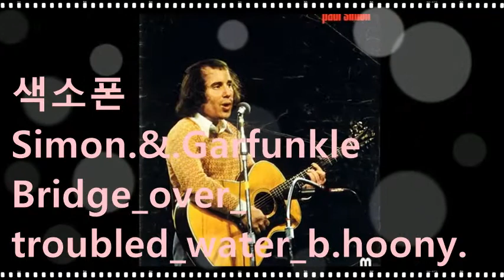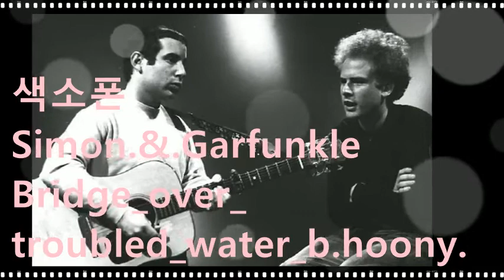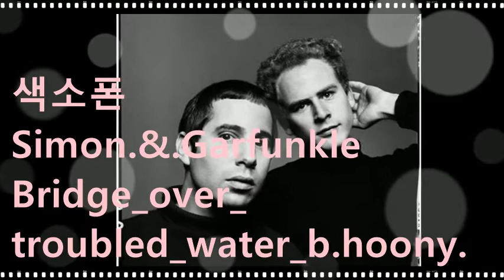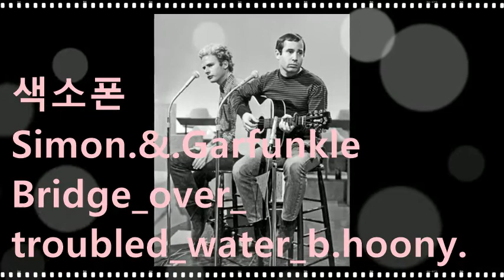Simon.&.Garfunkle_Bridge_over_troubled_water_b.hoony.20220418